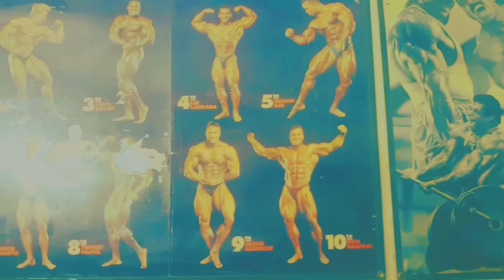💥MUST WATCH FOR BBW'S 💥BBW WORKOUTS (STAY THICK GET FIT PROGRAM EXPLAINED!)💥💥💥🤑🤑🤑🤑🤑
Pro Trainer T.J Jackson goes over the purpose of the BBW'S STAY THICK GET FIT PROGRAM